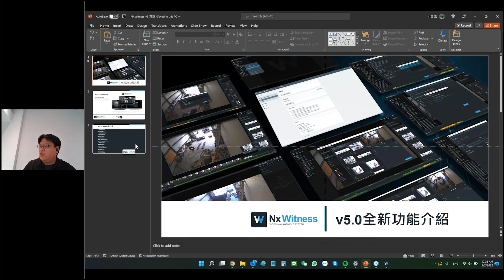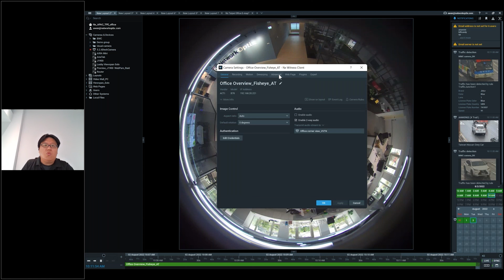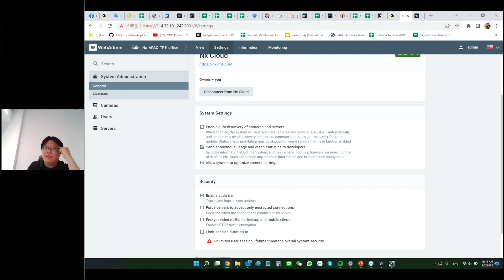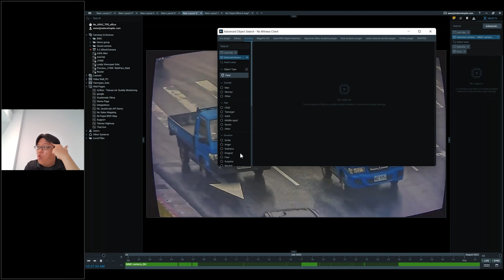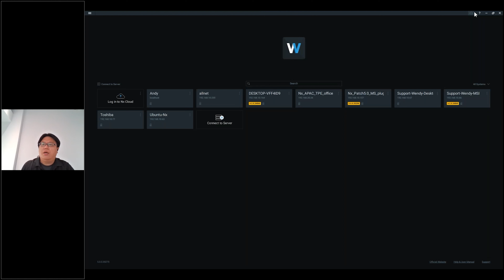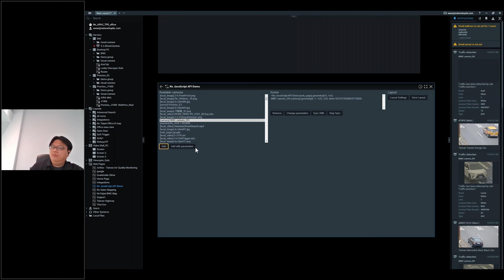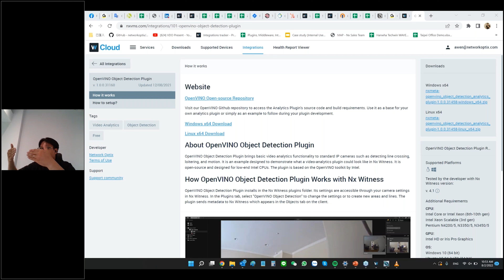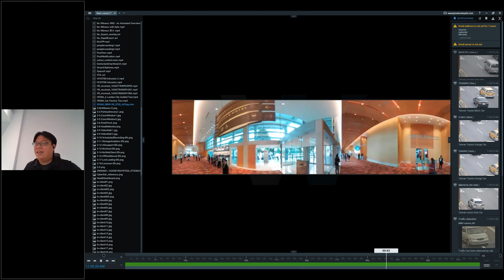Nx Witness 5 0新功能一次看 中文場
進擊的Nx Witness VMS 5.0來了，前所未有的強大! Nx Witness VMS v5.0
是一個專注於網絡安全的全功能版本，除了增強現有功能的可用性，並增加了新的交互
功能。

主要新功能有：進階物件搜尋 • 關鍵影像備份 • 網頁轉送功能 • 雙重驗證 (2FA) • 攝影機
資源群組 • 麥克風擴音器配對 • 桌面客戶端自動更新 • 錄影資料加密 • 主機分組備援 •
伺服器Web管理介面優化 • 縮圖索引 • 升級加密連線 – 還有更多！